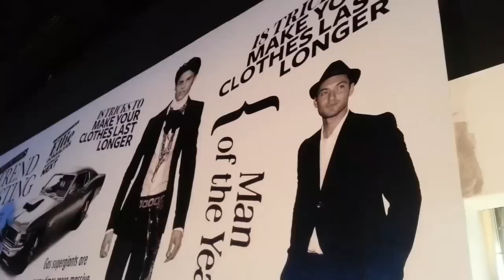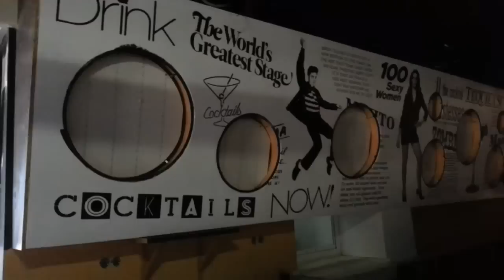egyedi tapéta készítés - Dicentra Reklámstúdió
Az egyedi tapéta az üzletdekoráció legpompásabb változata.  A nyomtatott tapéta kitűnő cégdekoráció. Amennyiben hasonlót szeretne, várjuk szíves érdeklődését!